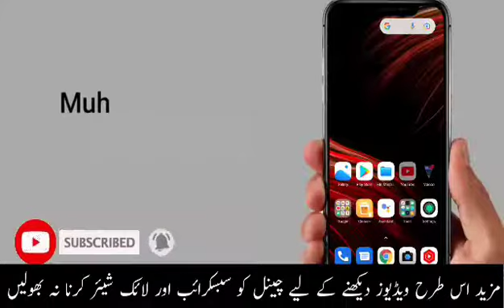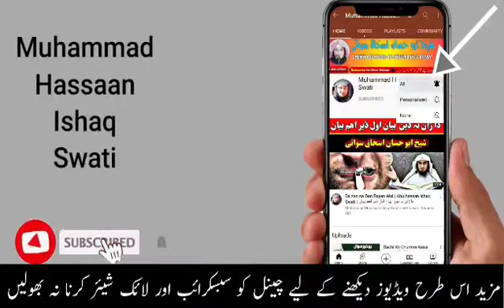ډوډئ کښې برکت | Dodai ke Barakat | Abu Hassan Ishaq Swati